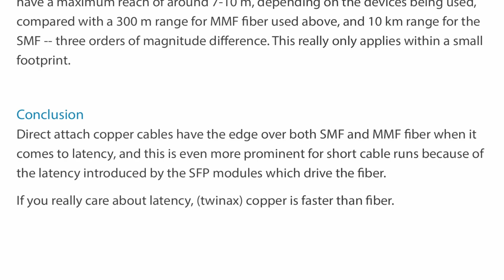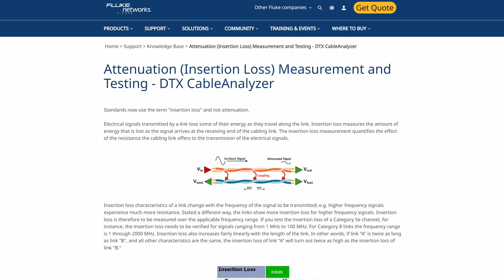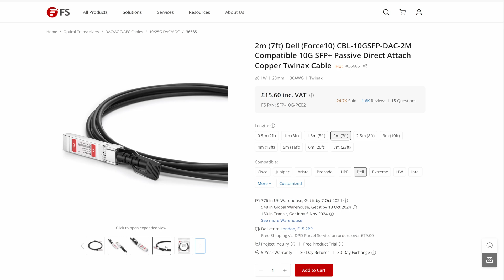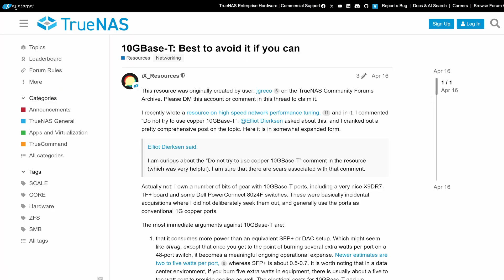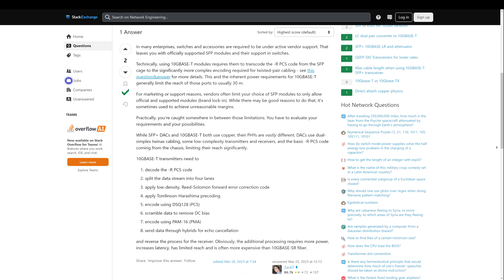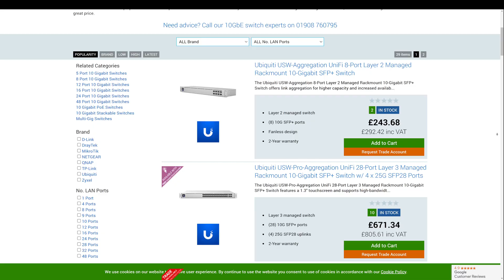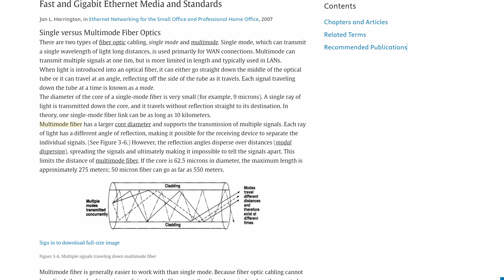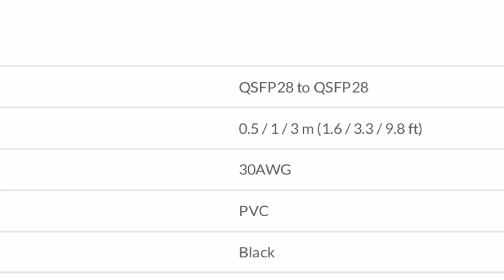Why The Pros Don't Use Ethernet For High Speed Networking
When I attempted to upgrade my study from 1 to 10 Gigabit networking, I quickly found that there is a world of non-Ethernet based home networking out there. In-fact, Ethernet is barely ever used as the central delivery mechanism for 10Gb, 25Gb and 100 Gigabit networks.

So in this video I run through exactly how the pros (network engineers) tend to achieve high speed networking within a home, office or other building. I also explore how internet-based data is moved longer distances, such as across cities.

00:00 Wi-Fi To Gigabit Switches... And Beyond
00:28 High Speed (10/25/100 Gigabit) Networks
02:11 Why Copper Ethernet Cables Fall Short
03:17 Exit Light, Enter Night
03:16 DAC FTW PLS?
04:21 How 10 Gigabit Networking Is Achieved
06:58 When Copper Ethernet IS Used For 10/25/100Gb Networks
08:00 Single-Mode Fiber (SMF) Vs Multi-Mode Fiber (MMF)
09:20 25Gb and 100Gb Networking